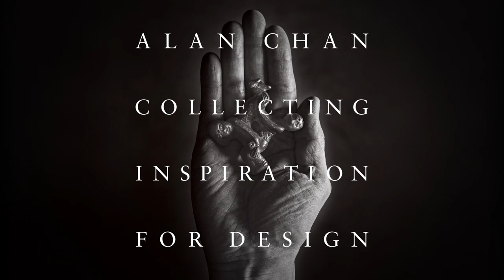Audio Guide : Alan Chan: Collecting Inspiration for Design - Tina Liu - Joy Of Collecting - English